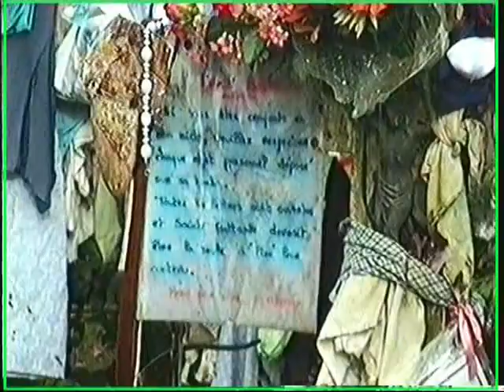LA TOMBE à la FILLE en forêt de Teoillay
C'était voilà 25, 30 ans
Un vieux film 8m/m dégradé mais qui donne un bon aperçu de la tombe de l'époque